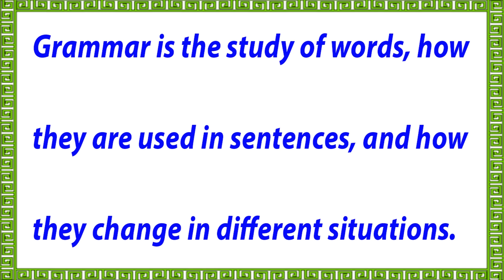كورس مجانى لدراسة قواعد اللغة الانجليزية.Free English Grammar Course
أعزائى المشاهدين
 فى هذا الفيديو سوف أُوضح أهمية دراسة قواعد اللغة الانجليزية
The Benefits of Studying English Grammar
قواعد اللغة الانجليزية هى التى ستحسن أدائك فى مهارات اللغة الانجليزية الأربعة
كما أن هذا الفيديو هو اعلان عن كورس مجانى لدراسة قواعد اللغة الانجليزية